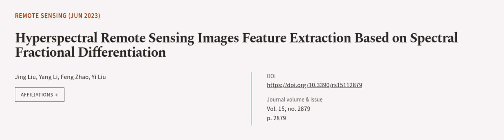Hyperspectral Remote Sensing Images Feature Extraction Based on Spectral Fractional D... | RTCL.TV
### Keywords ###

### Article Attribution ###
Title: Hyperspectral Remote Sensing Images Feature Extraction Based on Spectral Fractional Differentiation
Authors: Jing Liu, Yang Li, Feng Zhao ,and Yi Liu
Publisher: MDPI AG
DOI: 10.3390/rs15112879

### Video Timestamps ###
0:00:00 - Summary
0:00:55 - Title
0:01:01 - Outro
0:01:05 - End